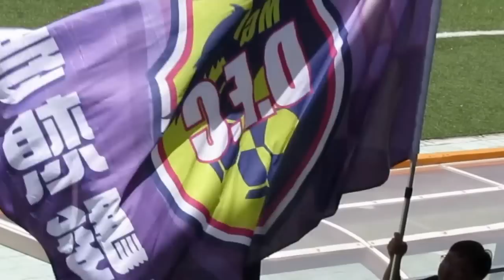夢想駿其(2015.8.19.) ~夢之旗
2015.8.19.九龍灣公園球塲 試旗